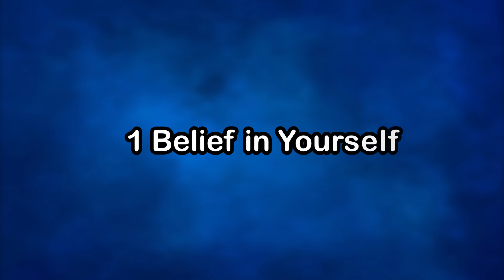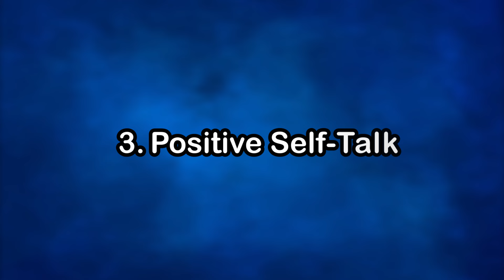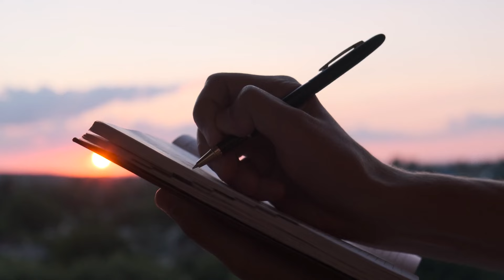The power of positive thinking by Dr Vincent Peale | Book summarised in 6 minutes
Doctor Norman Vincent Peale Explained the depression and positive thinking. He also explained the power of positive thinking and how to stop negative thinking to transfrom your life easily.

Book summary by Making sense